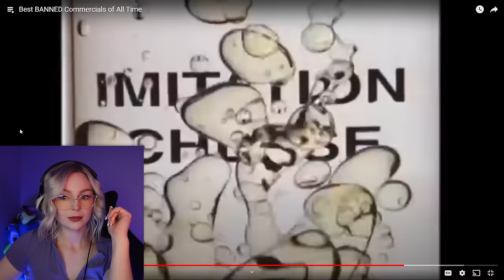Reacting to More BANNED Commercials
These have to be some of my favourite videos to react to. Hope you guys enjoy watching them too! Please LIKE and SUB and let me know what else you guys want to see in the comments below.